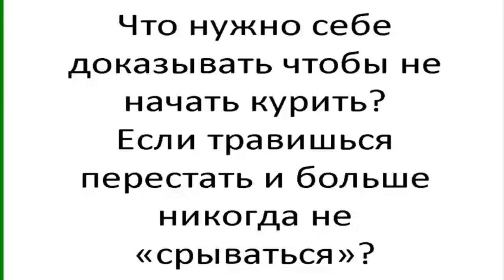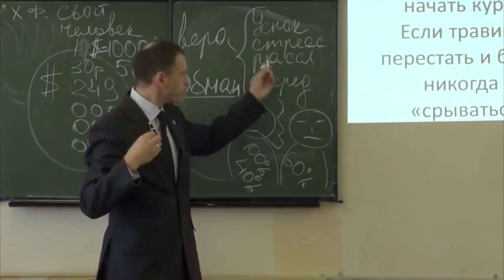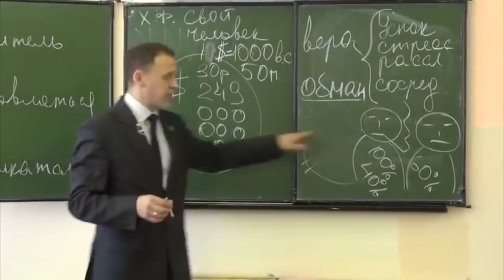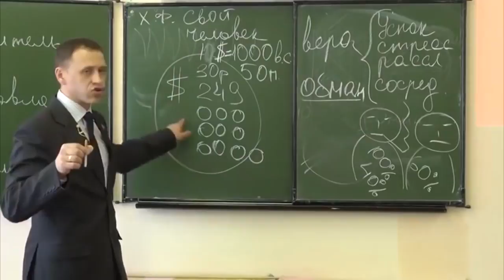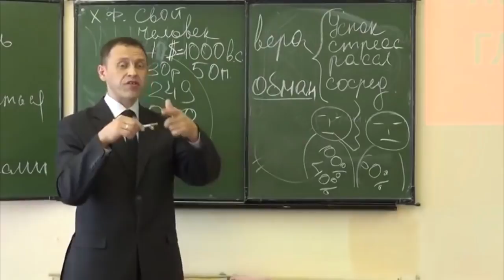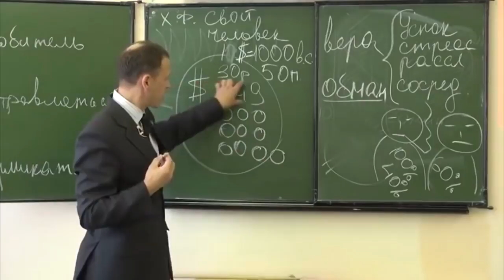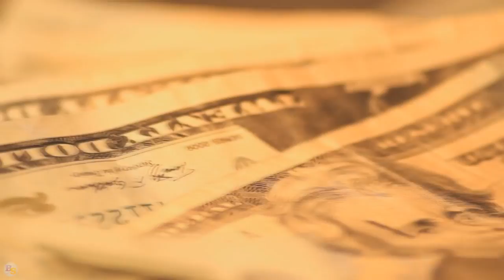Бросить Курить!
Что необходимо Знать чтобы НЕ Начать или чтобы Бросить Курить?